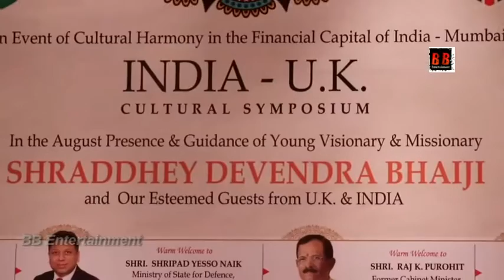संस्कृति, समन्वय और एकता के लिए ज़रूरी है सांस्कृतिक महोत्सव - श्रद्धेय देवेन्द्र भाई जी।